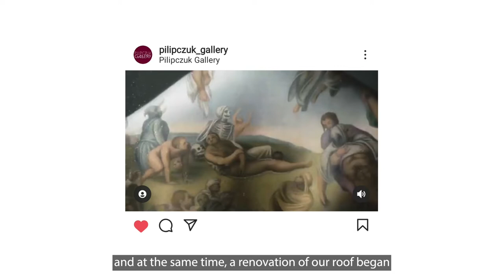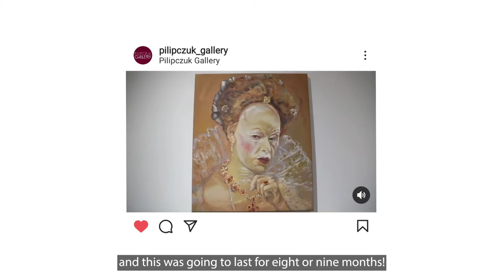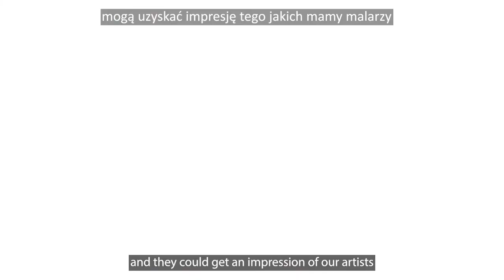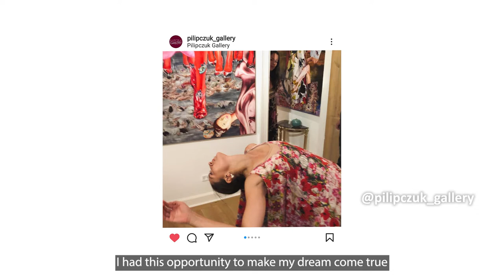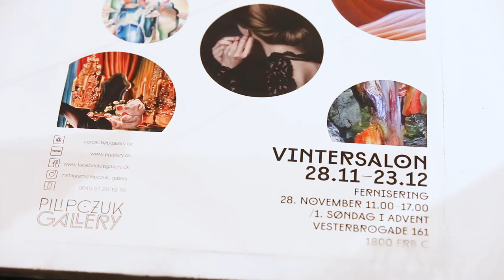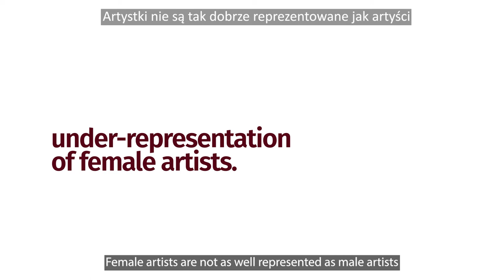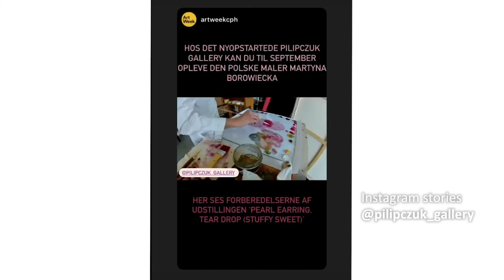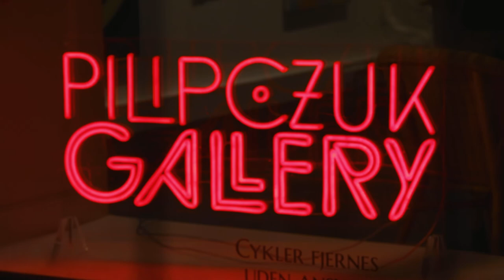Copenhageners PILIPCZUK GALLERY episode 3/6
Copenhageners is a series of videoblogs in which we visit Polish artists and art professionals living in the capital of Denmark.

In the third episode, we visited the Pilipczuk Gallery run by Maja Pilipczuk Bloch Rasmussen and her husband Kasper Pilipczuk Bloch Rasmussen. The gallery is located in the beautiful district of Copenhagen - Frederiksberg and presents excellent works of emerging Polish female artists and focuses on high quality painting.

Starring:
Maja Pilipczuk Bloch Rasmussen and Kasper Pilipczuk Bloch Rasmussen

Copenhagen 2021/2022